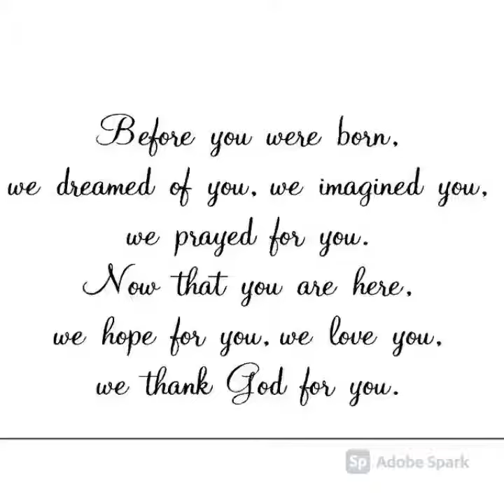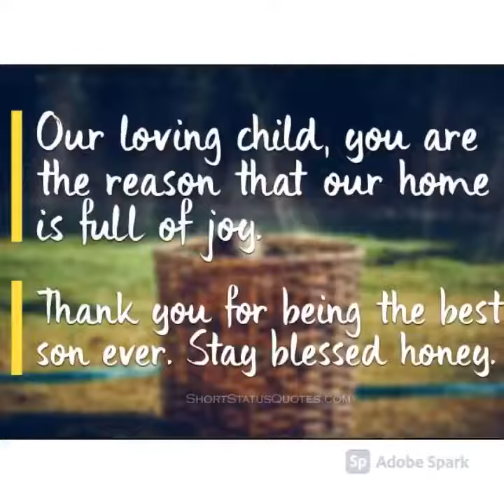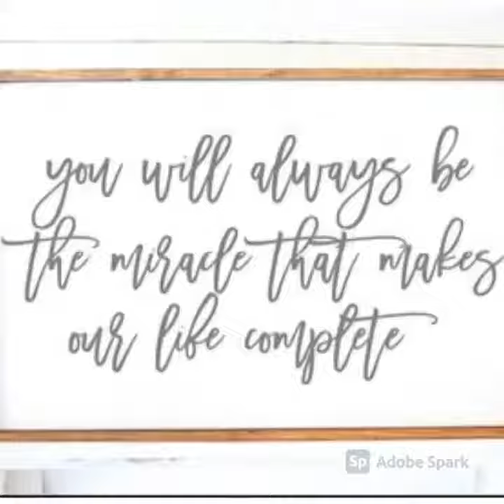Happy birthday Daniel